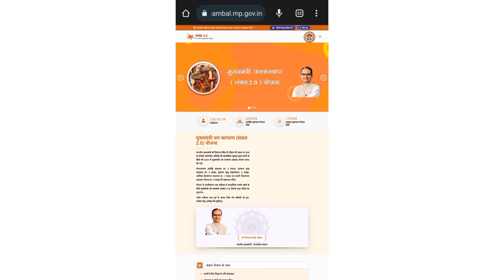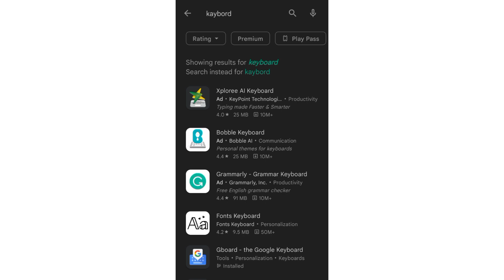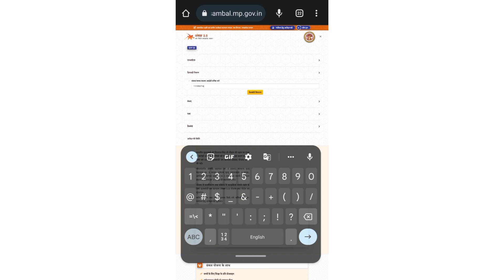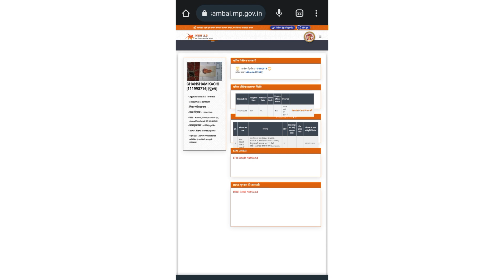How To Download Sambal Card on mobile || मोबाइल से संबल कार्ड डाउनलोड कैसे करें || संबल 2.0 योजना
Sambal Card without application number status check || mobile se sambal card status kaise check kare

apne aadhar card me konsa mobile number link hai
chita chola
cpct
ezeepay pan card apply
janani suraksha yojana
panjiyan kaise kare
relipay
samagra id se sambal card kaise nikale
sambal 2.0 card kaise banaye
sambal 2.0 me method not allowed
sambal card 2.0 registration
sambal card csc se kaise banaen
sambal card download kaise karen Mobile se
sambal card download problem
sambal card e kyc
sambal card fingerprint se kaise banaen
sambal card id password kaise banaye
sambal card me otp nahi aa raha hai

sambal yojana registration 2022, new jankalyan panjiyan
संबल 2.0 योजना | संबल कार्ड न्यू रजिस्ट्रेशन शुरू 2022 | Sambal 2.0 Yojana | Sambal Card Panjiyan |
sambal yojna me panjiyan kaise kare 2022
sambal card kaise banaye
mp online se sambal card kaise banaye,
 csc se sambal card kaise banaye 2022,
sambal yojna mp,
sambal yojana 2.0
sambal 2.0, sambal yojana ka paisa kab milenga
sambal yojna mp, sambal 2.0
mp online se sambal card kaise banaye 2022
sambal yojana 2.0
sambal yojana ka paisa kab milenga
sambal yojna me panjiyan kaise kare
sambal yojna mp 2022
sambal card kaise banaye 2022 in hindi
sambal 2.0 yojna 2022
sambal yojana ka paisa kab milenga 2022
new sambal card kaise banaye
sambal 2.0 shramik registration
sambal yojana shramik registraiton
sambal 2.0 portal link
sambal 2.0 new portal link
sambal card kaise banaye csc se
sambal card kaise banaye mp online
sambal card kaise banaye online
csc se sambal card kaise banaye mp
2022 me sambal card kaise banaye
sambal card ka user id kaise banaye
sambal card id kaise banaye
sambal card ko patra kaise banaye
sambal shramik panjiyan kaise kare
sambal yojan registration 2022,
mp sambal card apply,
sambal card kaise nikale,
sambal yojana panjiyan 2022,
sambal shramik card panjiyan,
sambal yojana 2022,
sambal yojana,
mponline se sambal card kaise banaye,
sambal shramik card kaise banaye,
sambal 2.0 portal,
sambal yojana 2.0 apply online,
sambal portal 2.0,
संबल 2.0 योजना,
sambal 2.0 yojana,
sambal card panjiyan,
sambal card 2022,
naya sambal card kaise banaye,
new sambal card apply,
sambal card kaise banaye mobile se,
संबल कार्ड कैसे बनाएं ऑनलाइन
mp sambal card kaise banaye
sambal yojna mp registration online
sambal card online apply mp 2022
sambal card ke fayde
how to make sambal card
sambal yojna me naam kaise dekhe
sambal yojna ka paisa kab milega
sambal yojna ka card kaise nikale
sambal yojna janani suraksha ka paisa
संबल कार्ड कैसे बनाए, संबल योजना के लाभ
sambal card kaise bnaye
sambal card kaise nikale online
sambal jan kalyan yojna
madhya pradesh government yojana
mp sambal yojana
sambal 2.0 shramik panjiyan
sambal yojana new portal
sambal portal, mp sambal card
sambal shramik card
sambal card kaise update kare
mp sambal card registration
jankalyan yojana registraton 2022
 jan kalyan card kaise banaye
mp shramik card
sambal yojna mp,sambal card kaise banaye 2022
sambal yojana 2.0
sambal 2.0
sambal shram card
sambal shram card 2022